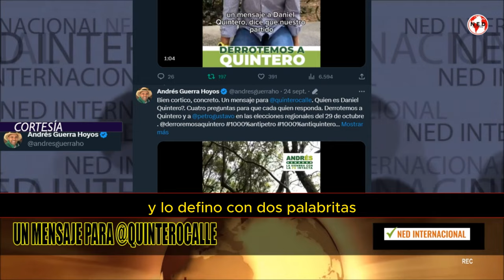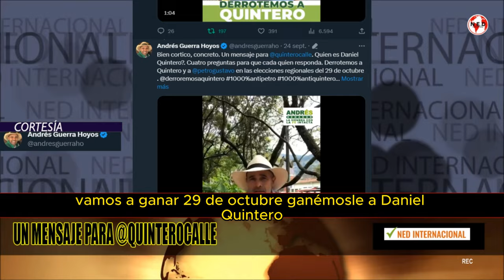🛑 UN PEQUEÑO MENSAJE AL ALCALDE DANIEL QUINTERO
Bien cortico, concreto. Un mensaje para quinterocalle
. Quien es Daniel Quintero?. Cuatro preguntas para que cada quien responda. Derrotemos a Quintero y a petrogustavo
en las elecciones regionales del 29 de octubre . derroremosaquintero #1000%antipetro #1000%antiquintero #1000%antiluisperez .